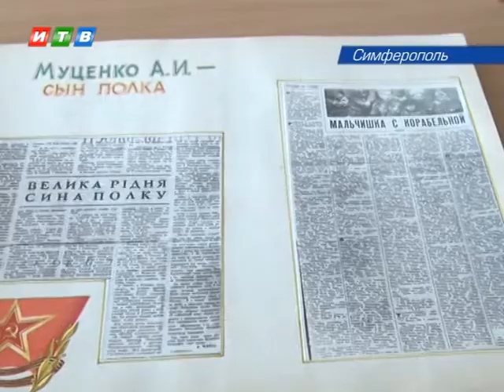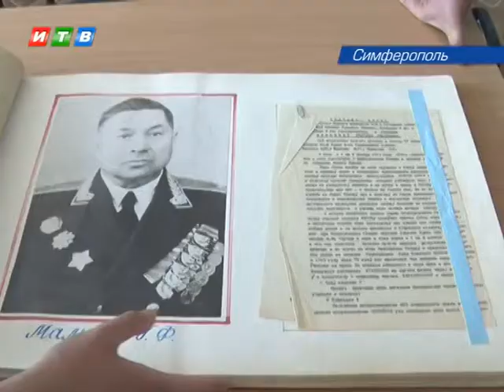Музей 51 Армии